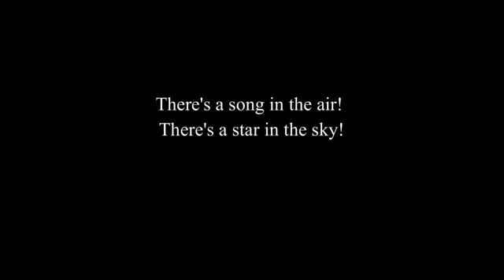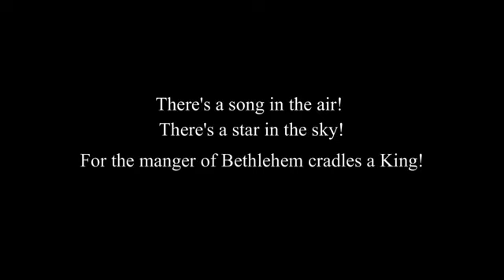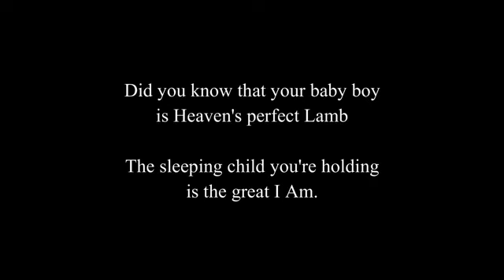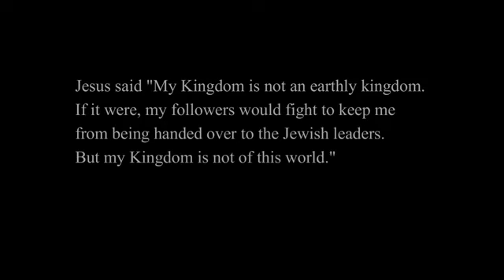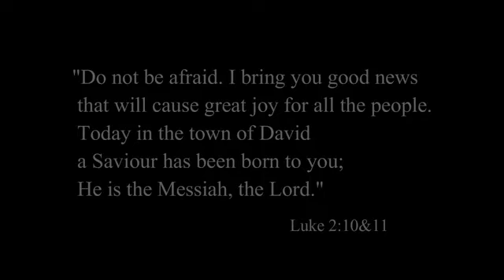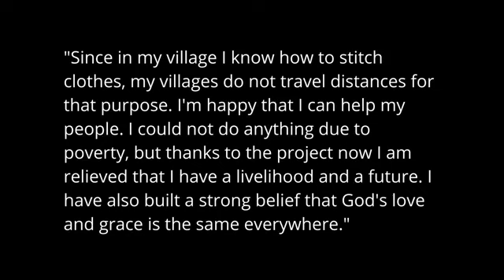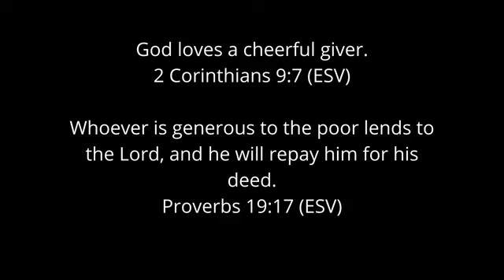Brunswick Street Baptist Church | Dec. 6 | Combined Service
Join us here every Sunday for a new message with worship from Brunswick Street Baptist Church in Fredericton, New Brunswick.